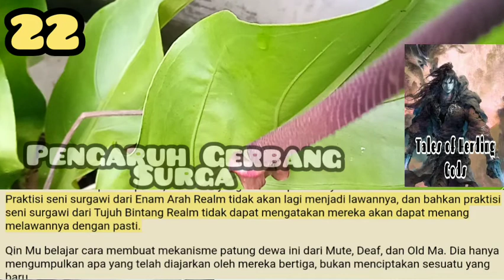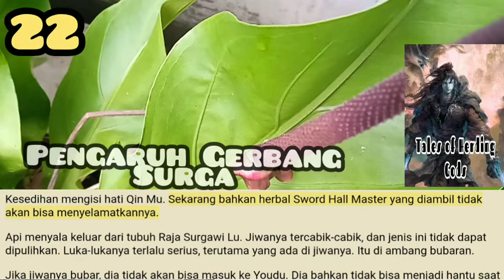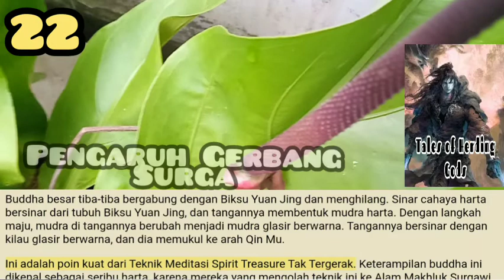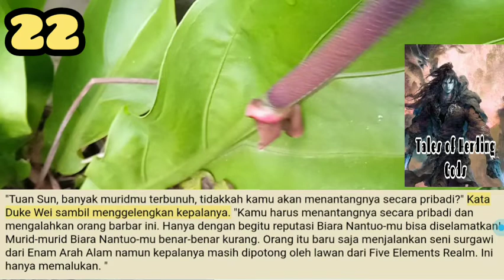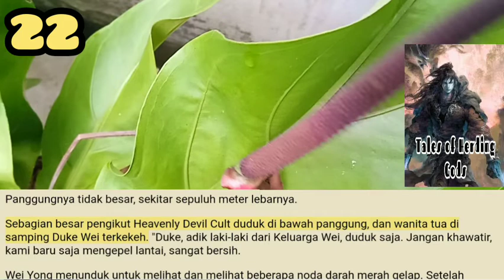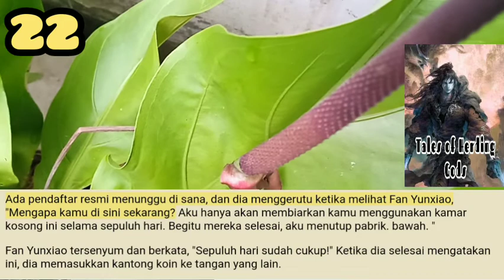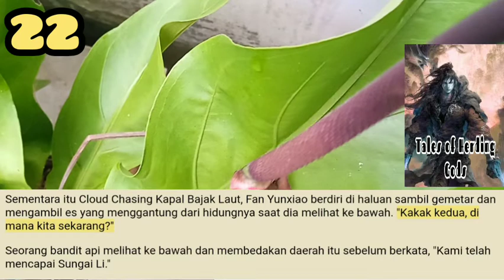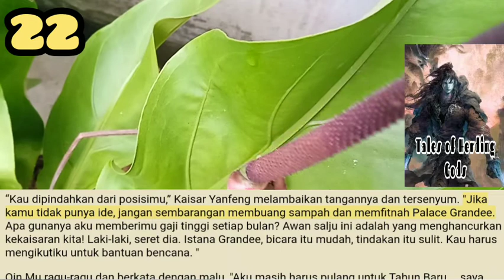Pengaruh Gerbang Surga, TOHG 22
Tidak ada banyak kata pada gulungan itu, dan Qin Mu memberikan tulisan cepat sekali. Seketika, berbagai jenis logika kultivasi mengenai jiwa muncul di pikirannya.
Raja Iblis Dutian telah memberitahunya bahwa ada mantra Youdu pada gulungan itu, tetapi ternyata itu hanya kebohongan lain untuk membujuknya.

storian gallery